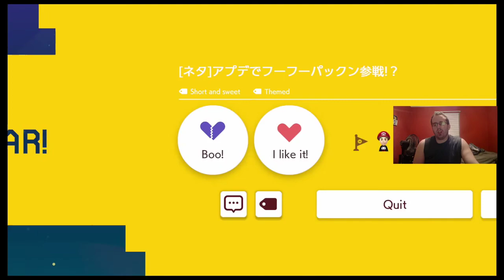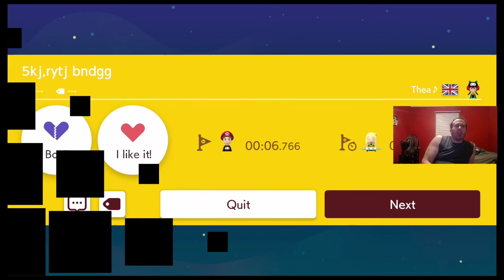Super Mario Maker 2 Easy Endless Challenge #2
Here is Episode #02 of Various Easy Endless Challenge Levels